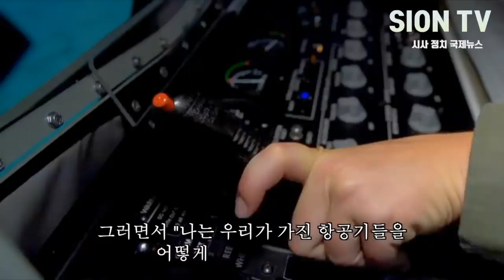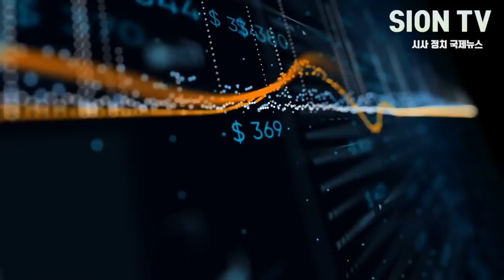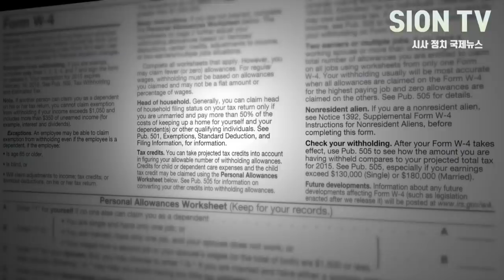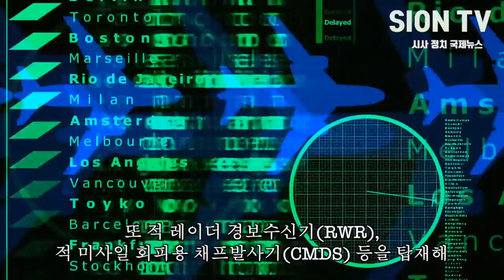미 의회 "F-35 생산 줄여야 한다" 미 공군장관 한국과 계약하자고 팩폭 날리는 상황/ "동맹국 한국이 있어서 다행이다" 말레이까지 예약 줄 선 상황